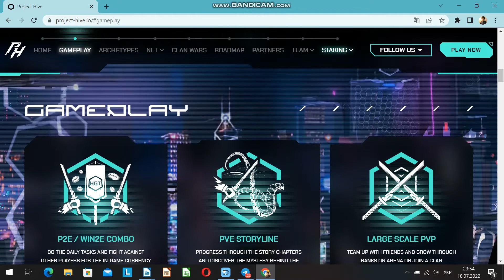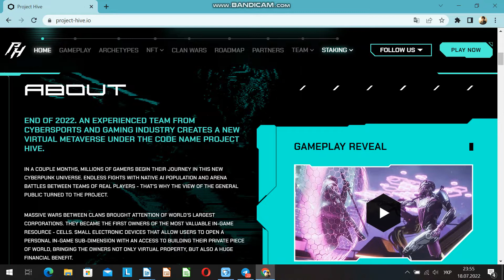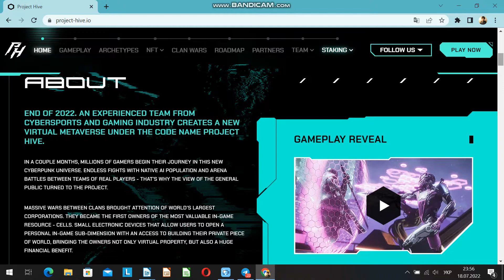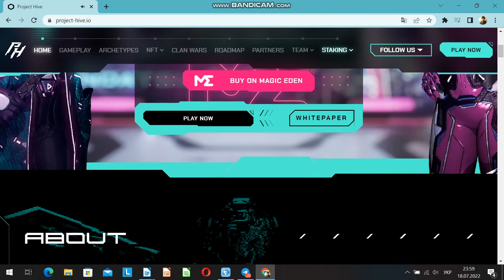🔥 Przegląd przestrzeni projektu Project Hive ⚡️ Co Cię czeka, Twoja podróż w Project Hive❓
💎Dzień dobry, przyjaciele... Jesteśmy z Ukrainy❗️ Z radością witam wszystkich na moim kanale. Z Tobą, jak zawsze, Twoim niepowtarzalnym Panem Atlas.
💎A w tym filmie mamy wyraźną nowość, bo projekt jest naprawdę ekscytujący, oczekiwany i po prostu kolorowy :) A to, Project Hive.
💎To znaczy: sprawdzimy, pokażemy i przestudiujemy szczegółowo wszystko na temat projektu. Radzę obejrzeć ten film do końca, bo projekt jest naprawdę ciekawy, a po jego obejrzeniu na pewno będziecie mieć pewność, że ten konkretny projekt przyniesie duże zyski. Zaczynamy❗️